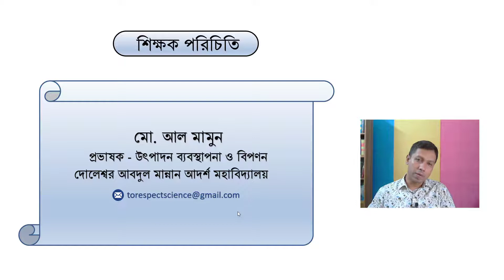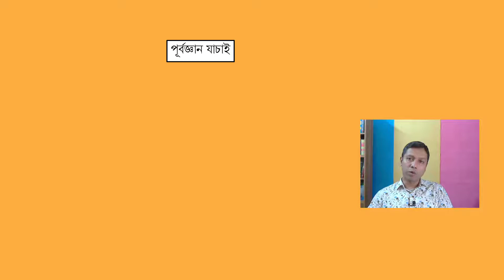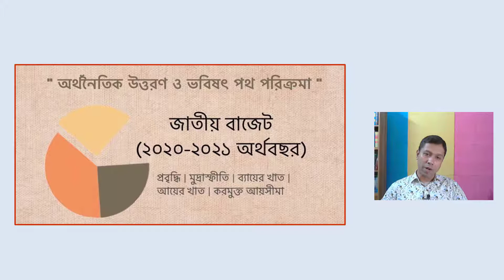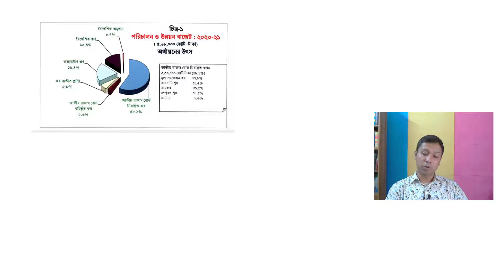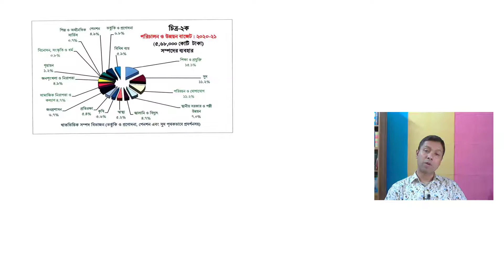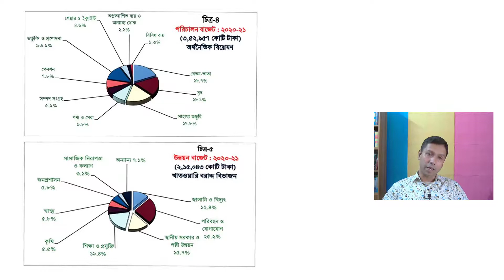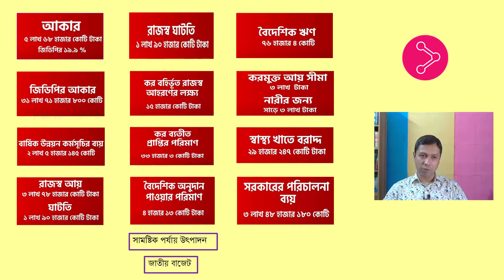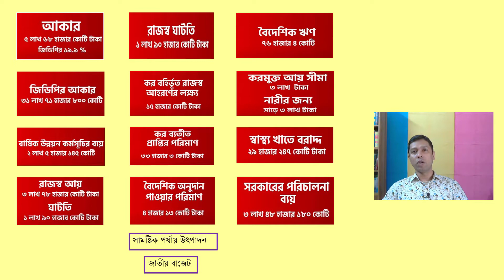সামষ্টিক পর্যায় উৎপাদন Production in Macro Level I জাতীয় আয় I উৎপাদন ব্যবস্থাপনা ও বিপণন I ক্লাস ১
সামষ্টিক পর্যায় উৎপাদন Production in Macro Level
প্রথম পত্র, চতুর্থ অধ্যায়,  ক্লাস ১
উৎপাদন ব্যবস্থাপনা ও বিপণন
মোট দেশজ উৎপাদন  Gross Domestic Production - GDP
নীট দেশজ উৎপাদন Net Domestic Production
মোট জাতীয় উৎপাদন, নীট জাতীয় উৎপাদন
এইচএসসি, উচ্চ মাধ্যমিক
জাতীয় আয় National Income, মাথাপিছু আয় Per Capita Income,  ব্যক্তিগত আয়, Personal Income - PI
জাতীয় বাজেট ২০২০-২০২১ অর্থবছর, অর্থনৈতিক প্রবৃদ্ধি Economic Growth
অর্থনৈতিক উন্নয়ন Economic Development
বাজেট: সুষম বাজেট, অসম বাজেট, উদ্বৃত্ত বাজেট, ঘাটতি বাজেট
বৈদেশিক উৎস, অভ্যন্তরীণ উৎস, ব্যাংকিং ব্যবস্থা ও ব্যাংকবহির্ভূত ব্যবস্থা
পরিচালন বাজেট বা অনুন্নয়ন বাজেট, উন্নয়ন বাজেট
বার্ষিক উন্নয়ন কর্মসূচি - এডিপি
রাজস্ব ব্যয়: দেশরক্ষা, আইনশৃঙ্খলা রক্ষা ও প্রশাসন চালানোর খরচ
রাজস্ব আয়: প্রত্যক্ষ কর, পরোক্ষ  কর এবং করবহির্ভূত আয়
সম্পূরক বাজেট, মুদ্রাস্ফীতি, মূল্য সংযোজন কর - Value Added Tax বা VAT - মূসক
আবগারি শুল্ক, সম্পূরক শুল্ক, উৎপাদন পদ্ধতি Production Method
আয় পদ্ধতি Income Method, ব্যয় পদ্ধতি Expenditure Method
GNP = C+I+G+(X-M),  NNP = C+I+G+(X-M) – CCA,
GDP = C+I+G, NDP = GDP – CCA
হস্তান্তর পাওনা, ব্যবসায়ের অবণ্টিত মুনাফা ও মূলধনের অবচয়জনিত ব্যয়
ব্যয়যোগ্য আয় Disposable Income – DI, বাজার দামে জাতীয় আয় National Income at Market Price
চলতি দামে জাতীয় আয় National Income at Current Price,
স্থির দামে জাতীয় আয় National Income at Fixed Price
উপকরণ দামে জাতীয় আয়  National Income at Factor Price / Factor Cost
লুক্কায়িত মোট জাতীয় উৎপাদন  Missing Gross National Production